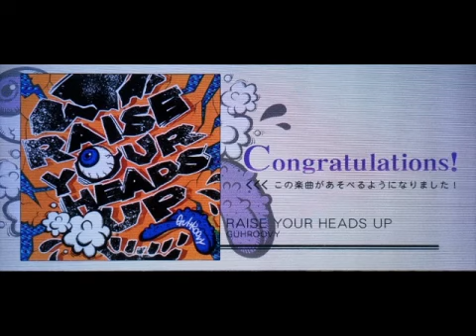【jb】 RAISE YOUR HEADS UP / GUHROOVY 【Sound Only】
RAISE YOUR HEADS UP / GUHROOVY